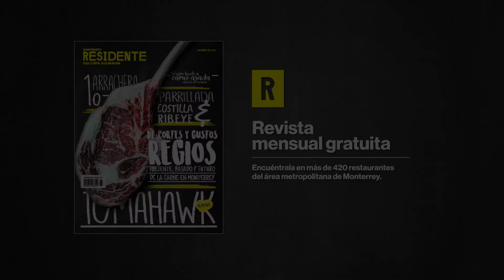Café del Museo - Tacos California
Si paseas por el centro de Monterrey, recuerda probar la comida del Café del Museo, ubicado sobre el Paseo Santa Lucía. El chef Alejandro nos preparó tacos California, uno de los platillos que incluye su menú.